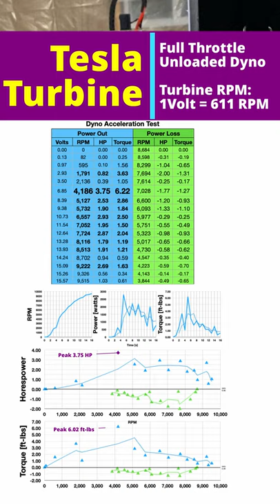2.75kW, 6.22 ft-lbs 10in Tesla Turbo that actually works! 300mph dyno full throttle compressed air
300mph Boundary Layer Tesla Turbine Breakthrough 2.75kW Dyno 6.22 ft-lbs Unbelievable!!!
This Tesla Turbine Can Produce How Much Power?!?! Brushless Electricity Generator Dyno Test
10in Tesla Turbine 0-9,500rpm Run On 150psi 170gal tank, dual 1/2in supply lines
75 discs, .0092in disc spacing, runner is just shy of 2in wide, the entire Turbine, Case and Generators weighs less than 30lbs, disc stack/runner is 9.23lbs.
Gear ratio is 3.6 to 1 with the 2200Kv BLDC generator max rpm of 60,000 and 25Volts with a max of 120amps. Bringing each generator to 3kW, and 6kW total potential output.

Or if you would like to help bring Nikola Tesla’s Turbine to the people of the world go to my Patreon to aid the cause so we can make more prototypes and models!

Tesla Turbine | The Interesting Physics Behind it

NIKOLA TESLA BRITISH PATENT 186,082 - IMPROVEMENTS IN THE CONSTRUCTION OF STEAM AND GAS TURBINES
"In the new design I employ two heavier end-plates which are machined tapering toward the periphery for the purpose of reducing the maximum centrifugal stress as much as practicable. The inside discs, of relatively thin material, are rolled, forged or ground tapering in like manner and with the same object in view, but this may not always be necessary and plates, made of sheet metal of substantially uniform thickness as furnished by the mills, can be employed. Each of the thick as well as thin plates is provided with exhaust openings, leaving a solid central portion like the hub and spokes of a wheel. Star-washers of similar configuration serve the purpose of keeping the discs apart in the center and for the peripheral spacing the thin plates have small holes drilled in them on a circle, or circles, of suitable diameter, and in these are driven tight-fitting studs which are upset at both ends by a special tool so that they will project beyond the metal on each side a trifle more than the thickness of the star-washers. When the plates are put together the separating studs do not come in line but are straddled in order to give opportunity for slight yielding, thereby eliminating constructional difficulties which might be caused by unevenness or other mechanical imperfections. Thus the rotor can be finished closely to predetermined overall dimensions and will run true on the outside even if the thin inside plates should vary a little in thickness or be slightly warped. To simplify this arrangement I provide only every second plate with studs, using plain ones between. Furthermore, with the object of cheapening the manufacture I dispense altogether with the former, accomplishing the spacing by means of small bosses or protuberances which are raised in the plates by blows or pressure and provide a die, practically reducing all the machine work on a thin plate to a single operation in a stamping press. The star-washers, while preferable, are not indispensable and may be replaced by round separating washers of a diameter about equal to that of the hub part of the discs"
-NIKOLA TESLA
"This construction permits free expansion and contraction of each plate individually under the varying influence of heat and centrifugal force and possesses a number of other advantages which are of considerable practical moment. A larger active plate area and consequently more power is obtained for a given width, this improving efficiency. Warping is virtually eliminated and smaller side clearances may be used which results in diminished leakage and friction losses. The rotor is better adapted for dynamic balancing and through rubbing friction resists disturbing influences thereby insuring quieter running. For this reason and also because the discs are not rigidly joined it is safer against damage which might otherwise be caused by vibration or excessive speed"
-NIKOLA TESLA

Tesla Valve Cryophorus Experimental Set Up Vacuum Flow Test Tesla Turbine
Amazing visualization of the boundary layer inside the tesla turbine! See the vortex!!
Jeff Hayes Boundary Layer Breakthrough